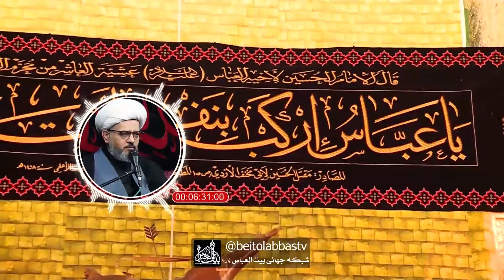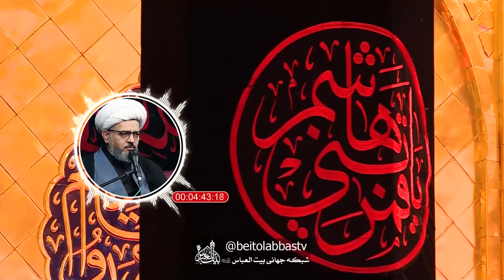آداب ازدواج و تریبت فرزند - شیخ حامد رضا معاونیان | واعظ 14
تربیت دینی به مفهوم فراگیر آن که به معنای آموزش و پرورش دینی است؛ می‌تواند کلیدی‌ترین نقش را در توسعه معنوی و کمال یک جامعه دینی ایفا نماید. هرگونه کاستی یا کوتاهی در این امر، موجب بروز اختلالات و نابهنجاری‌‌های جبران ناپذیری در پرورش نسل نوین هر جامعه می‌شود.

موضوع : آداب ازدواج و تریبت فرزند - شب چهاردهم محرم
سخنران : شیخ حامد رضا معاونیان